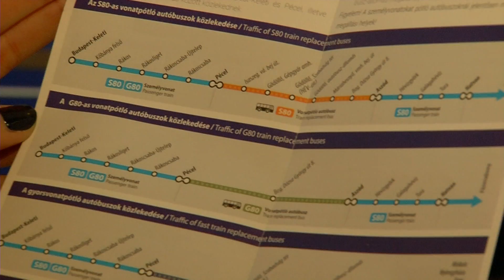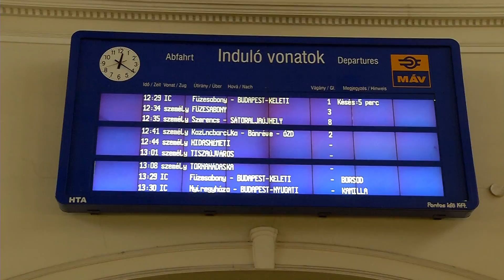Máv - tízhónapos korlátozás